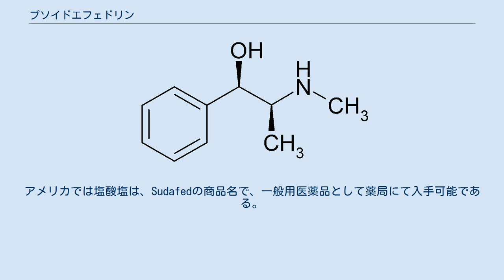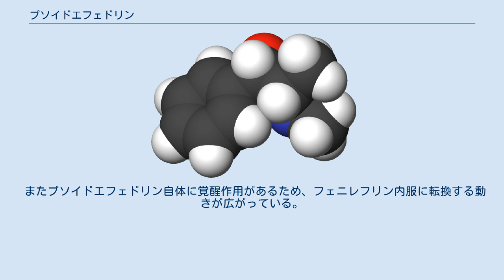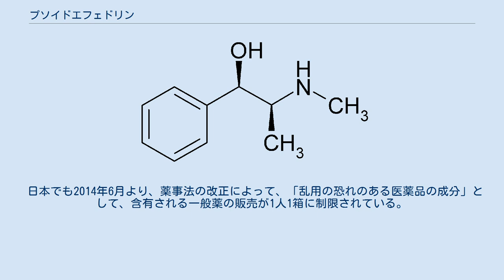プソイドエフェドリン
プソイドエフェドリン (pseudoephedrine, PSE) は、内服用の鼻づまり薬として広く用いられてきた医薬品である。
塩酸塩または硫酸塩の形で用いられる。
アメリカでは塩酸塩は、Sudafedの商品名で、一般用医薬品として薬局にて入手可能である。
 プソイドエフェドリンはエフェドリン (立体配置：1R, 2S) の (1S, 2S)-ジアステレオマーの国際一般名であり、(＋)-プソイドエフェドリン、D-プソイドエフェンドリンとも呼ばれる。
 日本でも、乱用の恐れのある医薬品の成分として、含有される一般医薬品の販売が原則で1人1箱に制限されている。
 日本では鼻炎薬として、多くの市販薬（OTC医薬品）に配合され、かぜ薬に配合されていることもある。
 2000年代以前、鼻炎用内服薬としてはフェニルプロパノールアミン（PPA）が一般的に汎用されていたが、PPAは脳卒中の発生リスクが報告されたため、日本では2003年に厚生労働省によって、PPAの代替としてプソイドエフェドリンへの速やかな切り替えが勧告された。
 プソイドエフェドリンは覚醒剤の原料となる。
アメリカ国内での覚醒剤合成にはプソイドエフェドリンを原料とするものがほとんどである。
 またプソイドエフェドリン自体に覚醒作用があるため、フェニレフリン内服に転換する動きが広がっている。
 アメリカ国内では処方箋の必要がないOTCであるにも拘らず、薬剤師や従業員の管理下に置かれている場合が多い。
カリフォルニア州法では一度の購入は2箱までに規制されている。
 日本でも2014年6月より、薬事法の改正によって、「乱用の恐れのある医薬品の成分」として、含有される一般薬の販売が1人1箱に制限されている。
 エフェドリンの構造